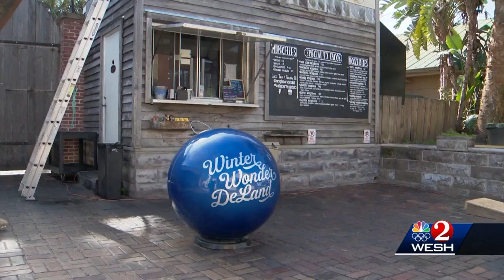DeLand Holiday Decor